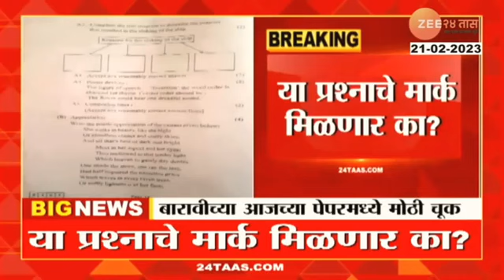Mistake in 12th English Paper 21 February 2023 / Bonus Marks? HSC Board Exam 2023 Latest Update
Bonus mark 100%